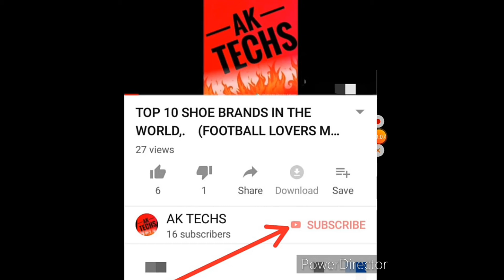MALAYALAM DJ REMIX:2020